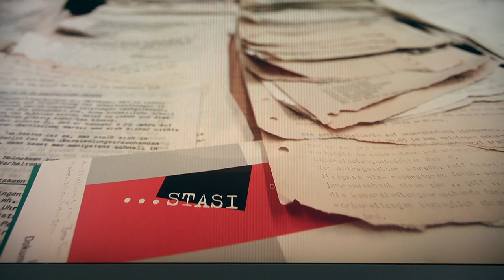Roland Jahn überreicht letzten Stasi-Unterlagen­bericht an Schäuble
Der Bundesbeauftragte für die Unterlagen des Staatssicherheitsdienstes der ehemaligen DDR (BStU), Roland Jahn, hat am Freitag, 19. März 2021, seinen letzten Tätigkeitsbericht über die vergangenen zwei Jahre 2019 und 2020 an Bundestagspräsident Dr. Wolfgang Schäuble überreicht. „Die letzten zwei Jahre waren davon geprägt, dass wichtige Weichen für die Zukunft der Stasi-Unterlagen gestellt worden sind“, sagte Roland Jahn im Interview mit dem Parlamentsfernsehen. Ziel sei es, die Unterlagen dauerhaft zu sichern und der Gesellschaft zur Verfügung zur stellen.